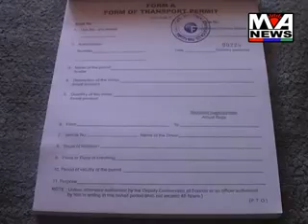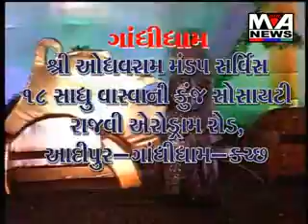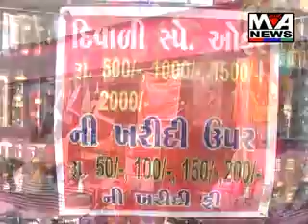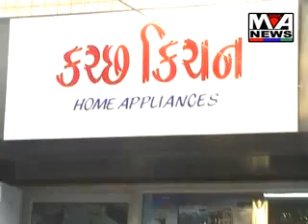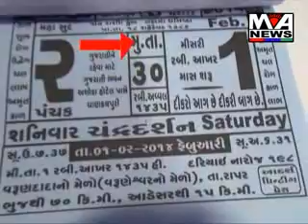Maa Ashapura News October 23-2013